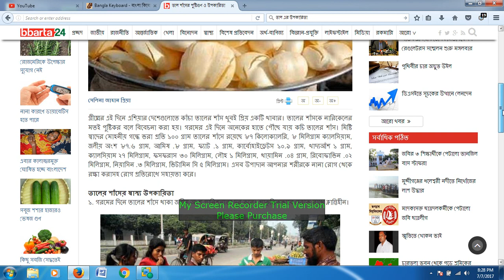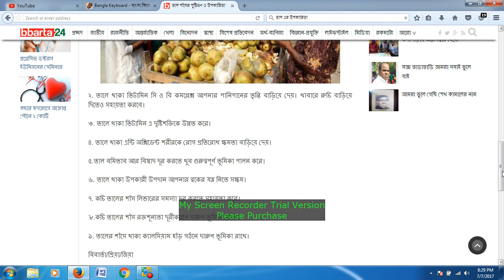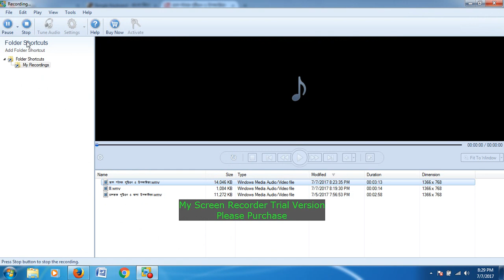তাল এর শাঁসের উপকারিতা ও পুষ্টিগুণ # BD HEALTH TIPS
তাল এর শাঁস
গরমের এই দিনে তালের শাঁস জনপ্রিয় একটি খাবার। মিষ্টি স্বাদের মোহনীয় গন্ধে ভরা প্রতি ১০০ গ্রাম তালের শাঁসে রয়েছে ৮৭ কিলোক্যালরি, ৮ মিলিগ্রাম ক্যালসিয়াম, জলীয় অংশ ৮৭.৬ গ্রাম, আমিষ .৮ গ্রাম, ফ্যাট .১ গ্রাম, কার্বোহাইড্রেটস ১০.৯ গ্রাম, খাদ্যআঁশ ১ গ্রাম, ক্যালসিয়াম ২৭ মিলিগ্রাম, ফসফরাস ৩০